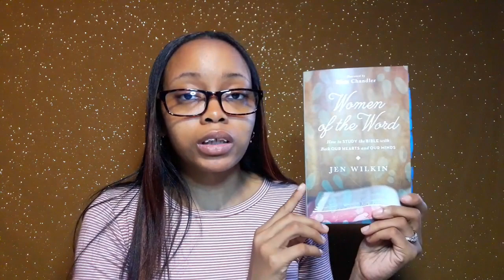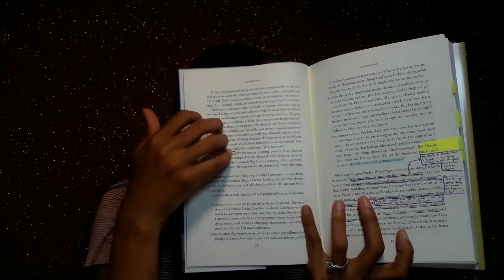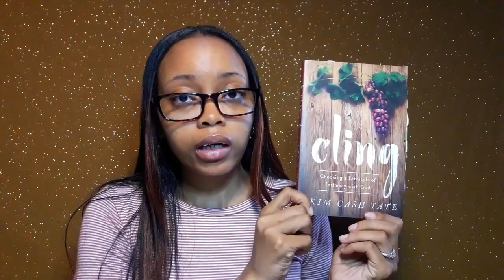July Studies & Reads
Hello Gems!

I am back with my monthly studies and reads. I haven't done one since March, so I'm excited to get back into doing these videos.

This month I'm studying:
▪ Psalms (currently on Ps 68)
▪ The Gospel according to Mark (finishing up chapter 2)
▪ Chronological Study (currently in Genesis 1-4)
▪ Seamless by Angie Smith with Proverbs 31 Ministries (decided to only do the video sessions at the moment)
▪ The Gospel according to John

This month I'm reading:
▪ Psalms 90 Devotions from Our Daily Bread
▪ Women of the Word by Jen Wilkin
▪ Cling by Kim Cash Tate
▪ When God's Ways Make No Sense by Dr. Larry Crabb
▪ Pearl in the Sand by Tessa Afshar
▪ In the Field of Grace by Tessa Afshar

"He must increase, but I must decrease." - John 3:30